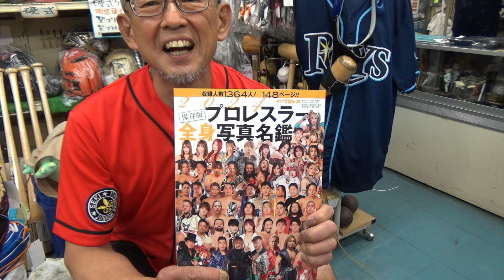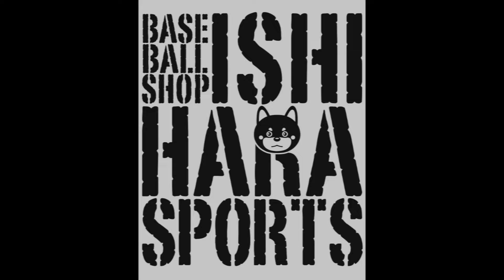【農民祭】（だーすもーるGM / 農民GM）ishihara-sports イシハラスポーツ「開封の儀」Part２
メンバーさん向け

※当店イチオシ !!!  USAのベースボールショップ !!! Charlie Roseさん